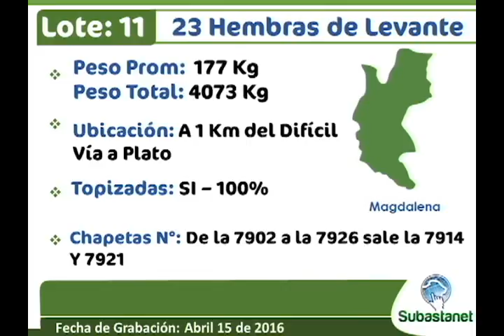LOTE 11 SUBASTANET 20 ABRIL 16